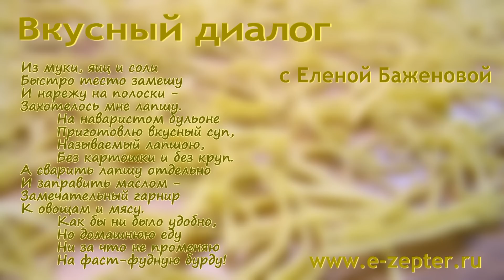Настоящая домашняя лапша своими руками - мой любимый рецепт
Предлагаю приготовить вкусную домашнюю лапшу по проверенному годами рецпту. Для хорошего бульона - лучше не бывает!

★ Продукты:
- 300 г пшеничной муки,
- 3 яйца,
- 1 щепотка соли.